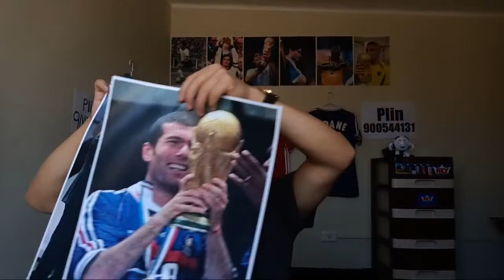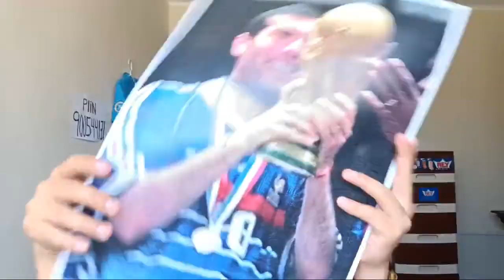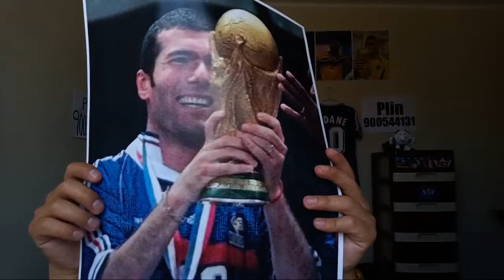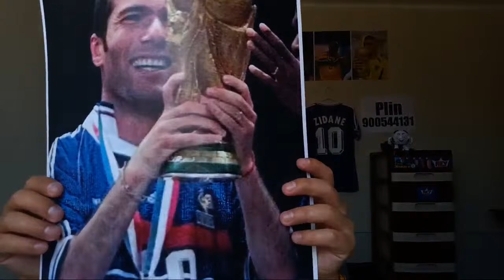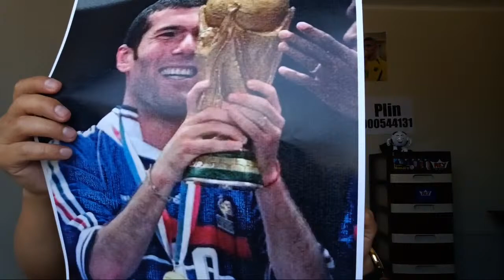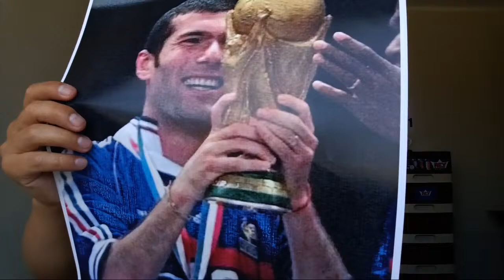COMIENZA LA COPA LIBERTADORES / SIN FRANELA